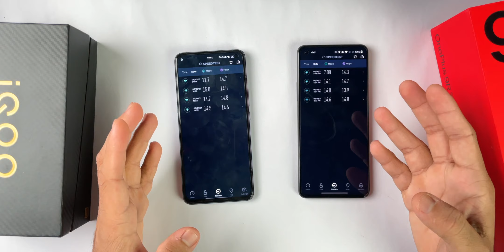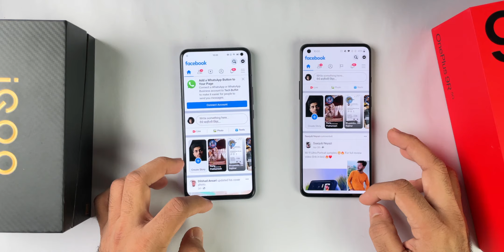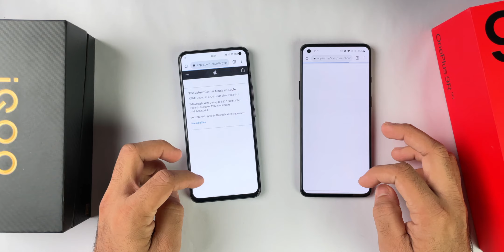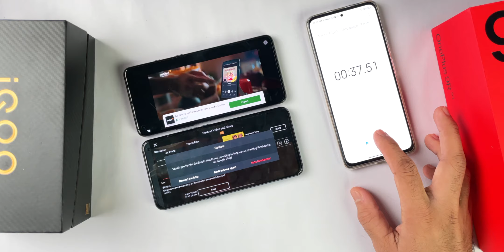iQOO 3 vs OnePlus 9R Performance and Speed Test {SD 870 vs SD 865} - iQOO Killed my Expectation😱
Hey, Guys, this is the Speed Test Comparison Between iQOO 3 and OnePlus 9R Both Are Flagships comes with Snapdragon 865 and Snapdragon 870 chipsets respectively, Let's see which one is faster.

BUYING LINK:
OnePlus 9R
iQOO 3